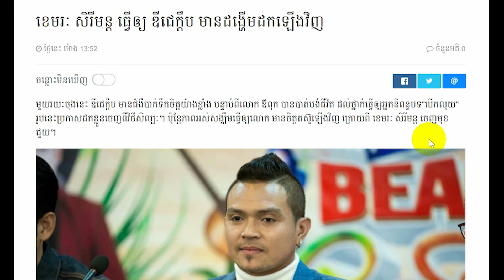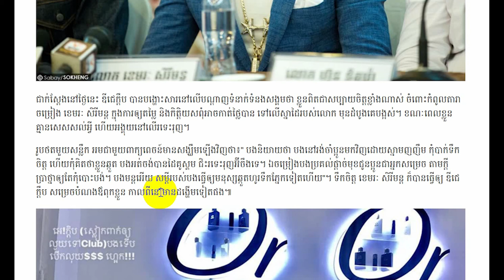Khmer hot news 2018, Cambodia news,Khmer news today,Share World,Share Knowledge,